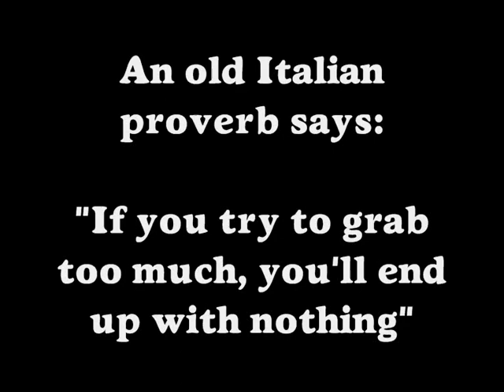STOP-MOTION ANIMATION - The Book of Wealth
Another stop-motion experiment by Simone Giampaolo.